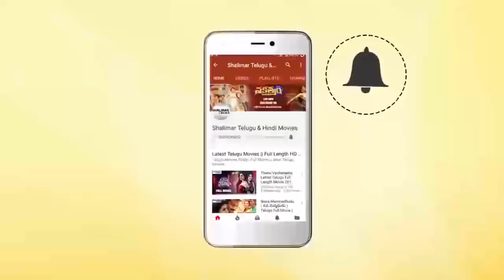Brahmanandam Extraordinary Comedy Scene || Funny Comedy Scenes || Shalimarcinema